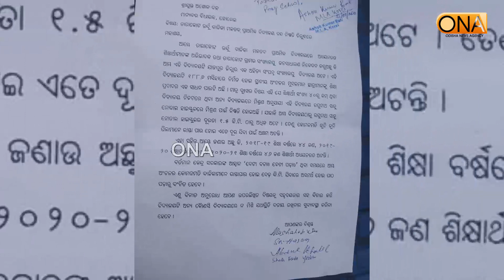ସର୍ବ ପୁରାତନ ଉର୍ଦ୍ଧୁ ବାଳିକାବିଦ୍ୟାଳୟ ବନ୍ଦ ନକରାଯାଉ // Jajpur News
ଯାଜପୁର  କୋରେଇ ବ୍ଲକ ଅନ୍ତର୍ଗତ  ତାରାକୋଟ ଗ୍ରାମ ପଂଚାୟତ ର ଜିଲ୍ଲା ର ସର୍ବ ପୁରାତନ ବ୍ରିଟିଶ ଅମଳ ର  ବାଳିକା ଉର୍ଦୁ ବିଦ୍ୟାଳୟ ବନ୍ଦ ନ କରିବା ପାଇଁ ଗ୍ରାମ ବାସୀ ଓ ଅଭିଭାବକ ତରଫରୁ ଲିଖିତ ଦାବି ପତ୍ର ଜିଲ୍ଲାପାଳ ଓ ଜିଲ୍ଲା ଶିକ୍ଷା ଅଧିକାରୀ ଙ୍କ  ନିକଟରେ  କରାଯାଇଛି ! କୋରେଇ ବ୍ଲକ ର ଏକ ମାତ୍ର ସର୍ବ ପୁରାତନ ୧୮୮୬ ମସିହା ର  ଉର୍ଦୁ ବାଳିକା ବିଦ୍ୟାଳୟ ଚଳିତ ଶିକ୍ଷା ବର୍ଷ ରେ କୁନି କୁନି ସଂଖ୍ୟା ଲଘୁ ପିଲା ମାନେ ଉର୍ଦୁ  ପାଠ  ରୁ  ବଞ୍ଚିତ  ହୁଅନ୍ତି  ସରକାରଙ୍କ  ସଂଖ୍ୟା ଲଘୁ ଓ  ଉର୍ଦୁ ଭାଷା ପ୍ରତି କେତେ ଆନ୍ତରିକତା ଅଛି  ତାହା ପ୍ରଶ୍ନ ବାଚୀ ସୃଷ୍ଟି କରିବ   !